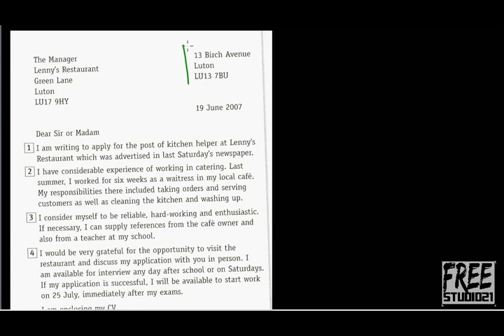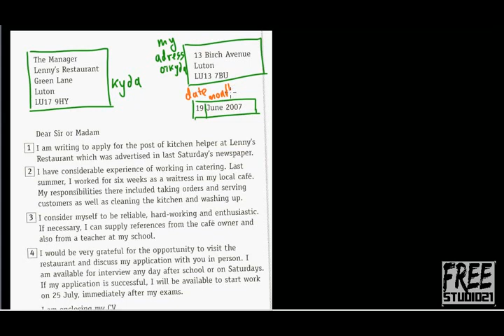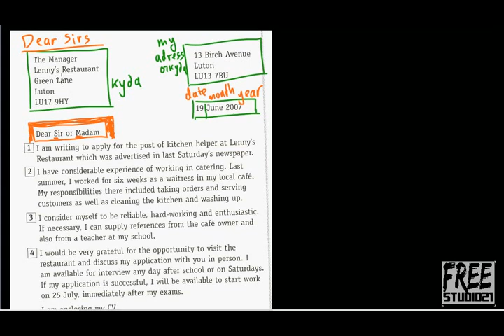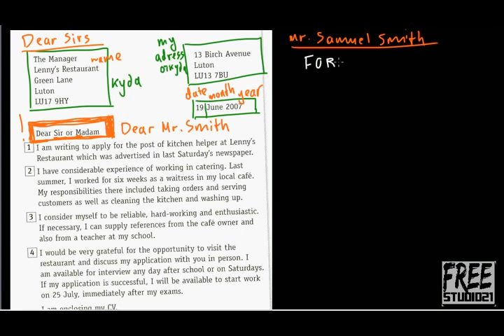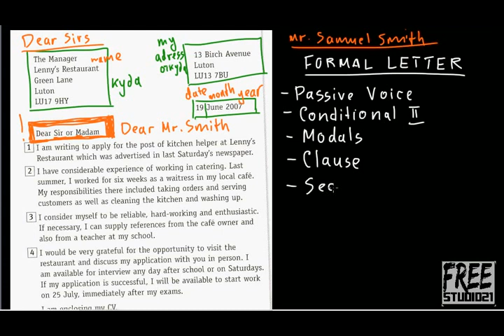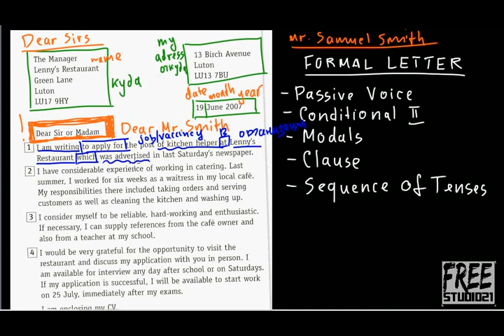Job application letter - часть 1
Разбор письма-заявления о приеме на работу. Особенности английского официального письма - грамматика, лексика, стилистика. Общая структура делового письма.